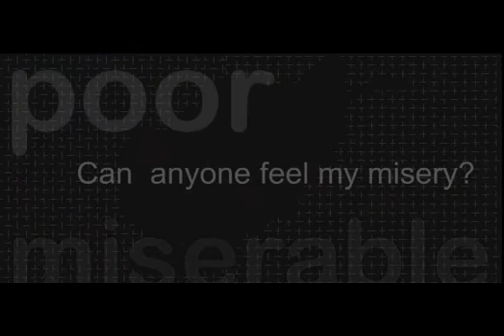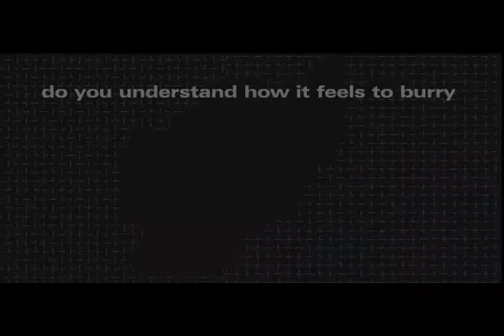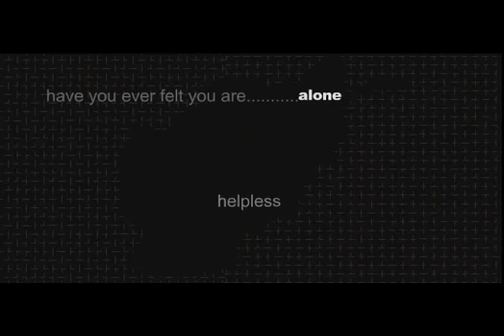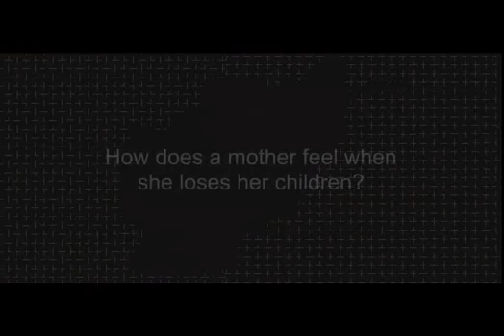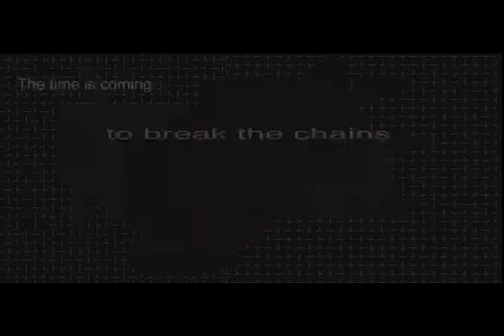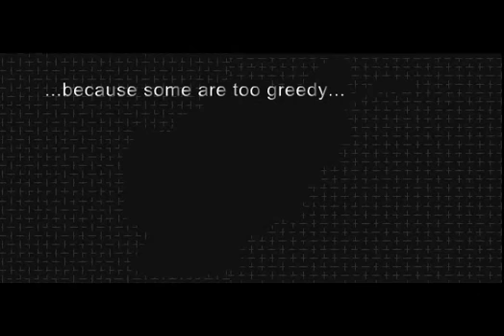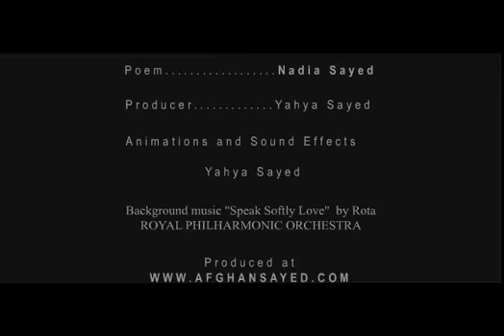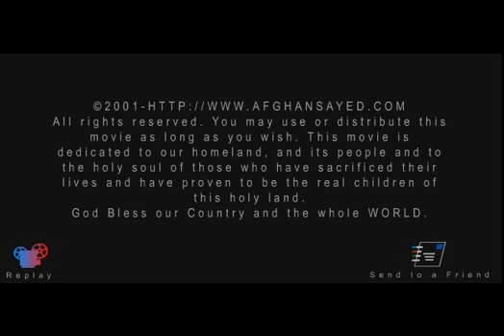Cry Of Afghanistan ( Part I ) [ Dawatan.com ]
a movie dedicted to afghanistan & innocent childeren and women. just watch and think about it, how long is the suffering going to continue? how long will the hearts be so curel to watch and smile at all those innocents!